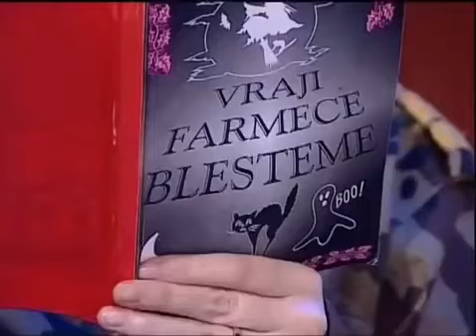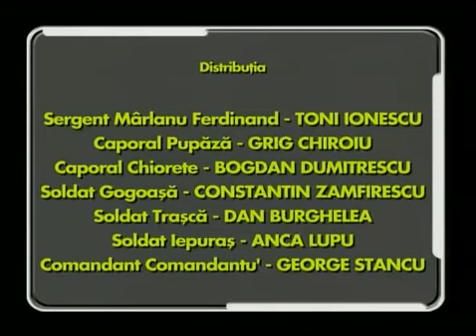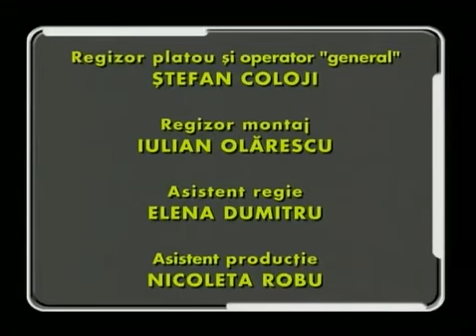Trasnitii Sezonul 4 episodul 38 Schimb de corpuri 2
Lori experimentează senzații necunoscute în corpul lui Chiorete. Aceasta este victima a acestei schimbări bruște. Chiorete și Lori nu se mai înțeleg. Trăsniții nu pot dormi. Mârlanu’ face abuz de noua schimbare. Comandantul este confuz în urma celor întâmplate. Cât va mai dura această situație? Vor putea cei doi să treacă peste această întâmplare stranie?